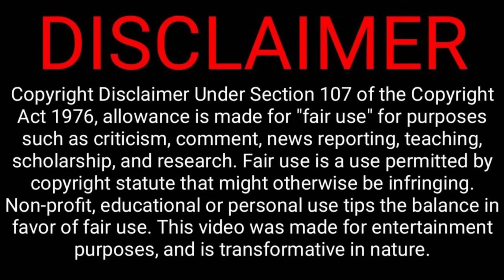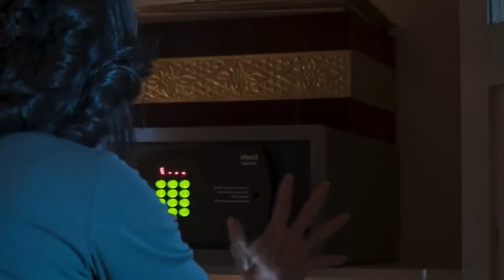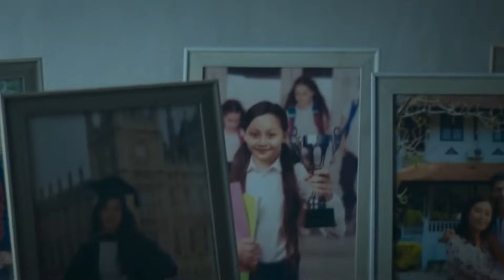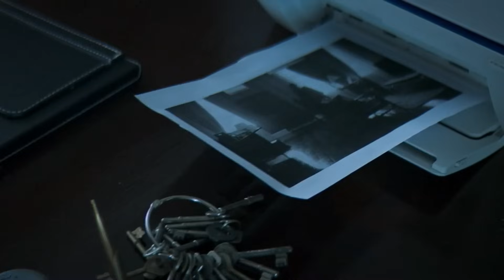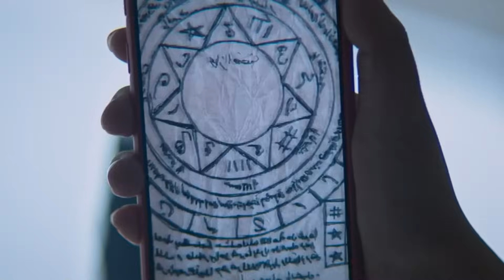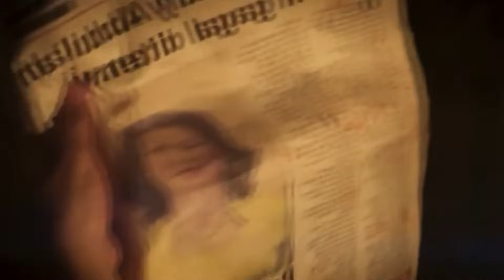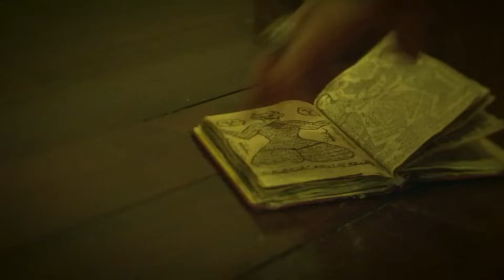ஒரு வெறித்தனமான மலேசியன் பேய் படம்! | Horror Movie Explained in Tamil | Reelcut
உலக சினிமாக்களை உங்களுக்கு புரியும் படியும் அதே சுவார்ஸ்யத்தோட கொடுக்க வந்திருக்கும் உங்கள் REEL CUT 2.0...